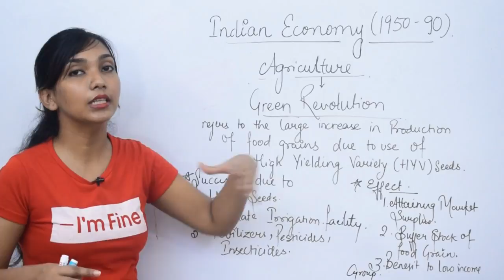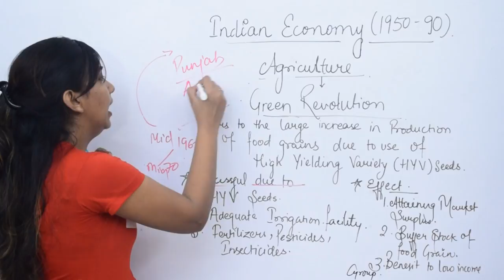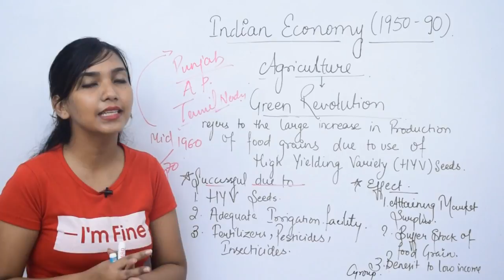Agriculture, Green revolution. India economy 1950-1990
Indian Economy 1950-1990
Green Revolution